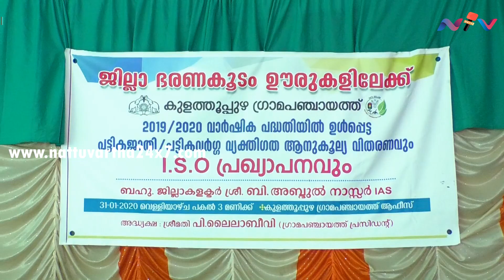Kulathupuzha grama panchayth iso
കുളത്തുപ്പുഴ ഗ്രാമപഞ്ചായത്ത്‌ ഇനി ഐഎസ്ഒ നിറവില്‍